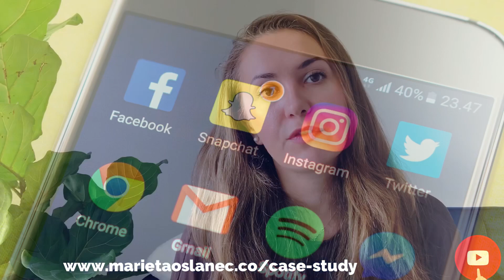MONETIZE YOUR PURPOSE - Part 3 💸✨🙏🏽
DIG DEEPER ❤️

MY UPCOMING BOOK
Love is the Law: Grab your free chapter now!

DON'T BE SHY & SAY HELLO ❤️

Marieta Oslanec, Esq. is the Author of the book Love is the Law, Attorney, Entrepreneur,  Founder of ImmigrationBiz, an international law firm, helping foreign investors and entrepreneurs living their American Dream. She is also an Intuitive Mindset Biz Coach and founder of Marieta Oslanec LLC, a company helping entrepreneurs build a purpose driven wildly profitable lifestyle based business.
Her work has been featured in Forbes, Playboy, CBS, Pravda, EMMA, WOMANMAN, Radio Expres, etc.